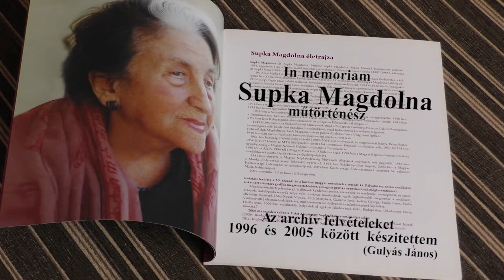In memoriam Supka Magdolna (előzetes)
Supka Magdolna az első világháború kitörésének esztendejében született. Sokoldalú tehetségét vonzotta a képzőművészet, a színészi és az előadói pálya, a film világa, továbbá a műfordítás és az irodalom is: mindegyikhez voltak adottságai. Végül művészettörténészi munkássága bontakozott ki – ennek állít emléket a róla készült film.

Rendező-operatőr: Gulyás János